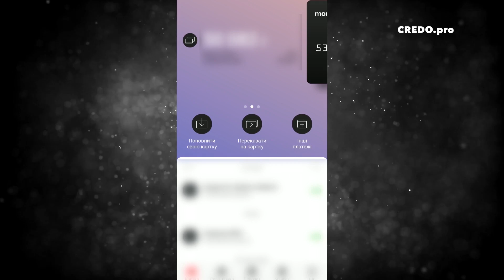Фітнес для початківців. Заняття четверте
Заняття проводить Олена Купрієнко, фітнес-тренер і дієтолог.